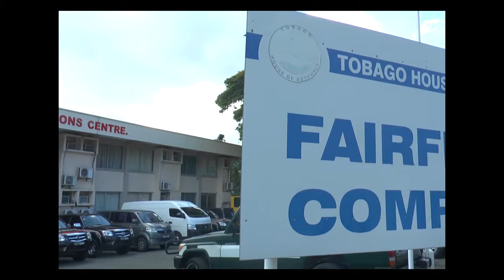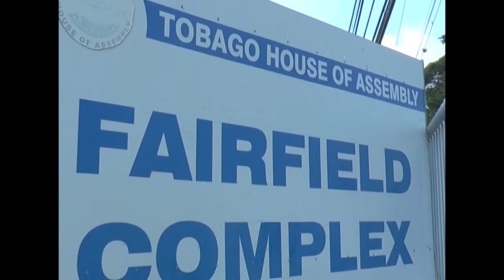Tobago Prison Youth Club -2015